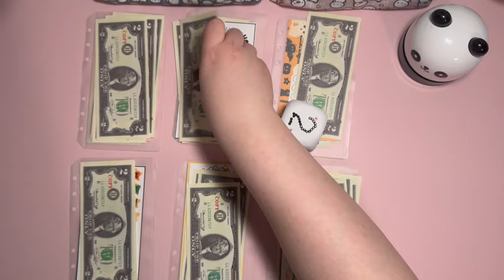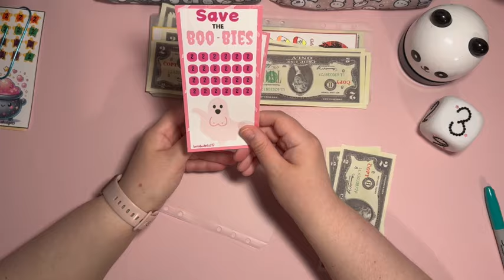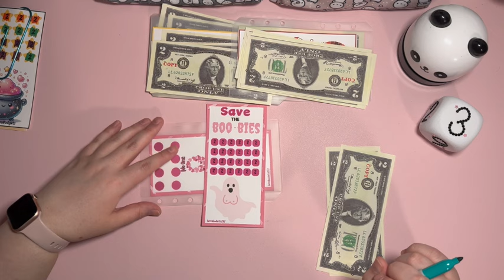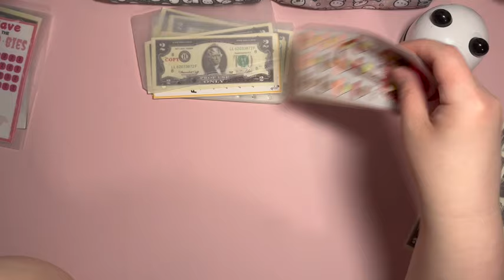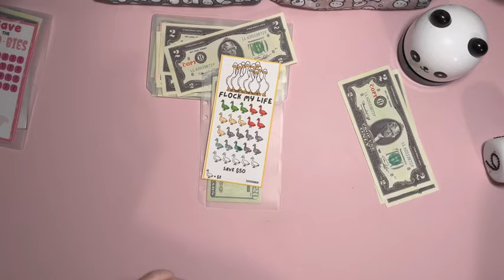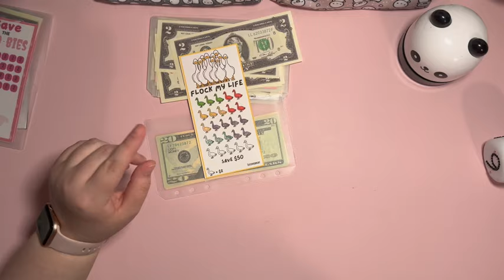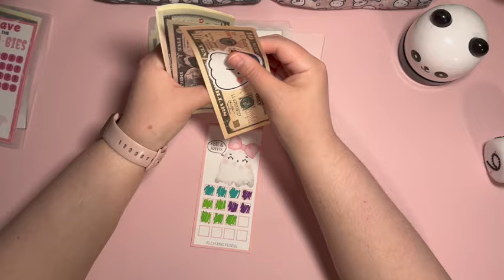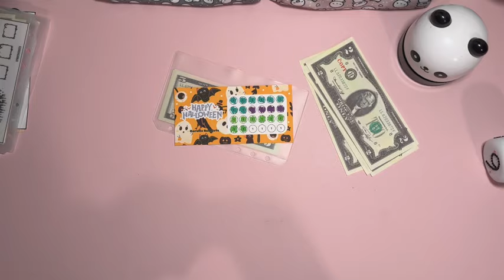Freebie Friendzy | Savings Challenges | Low Budget | 101824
**My Freebie Folder**

**Additional Items**
Jumbo Dice

Prop Money